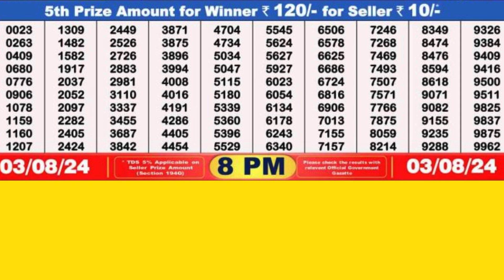DEAR STORK SATURDAY WEEKLY LOTTERY TODAY RESULT 8 PM 03/08/24#latest lottery result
DEAR STORK SATURDAY WEEKLY LOTTERY TODAY RESULT 8 PM 03/08/24